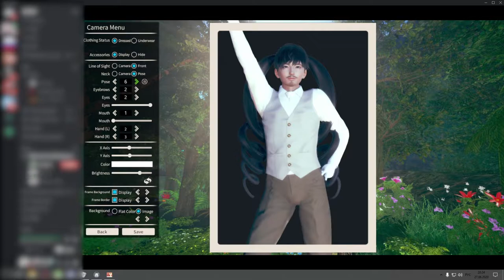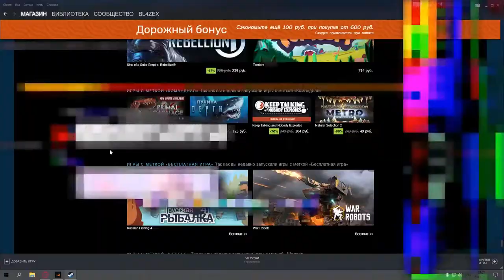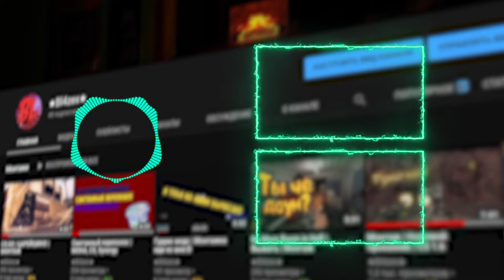ЭТО МАССАЖ | МОНТАЖ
Этот видос было очень сложно высрать...

🖥Конфигурация ПК:
Процессор: I3 9100F
Видеокарта: GTX 1050ti
RAM: GoodRam 2666MHz 16Gb
Материнская Плата: ASRock B360M Pro4

📟 Монтаж: Adobe Premier Pro, Adobe Photoshop
🎇 Эффекты: Adobe After Effects
🎥 Съёмка: NVIDIA Shadow Play
🎮 Игры: Minecraft, LOL, Terraria, Metro Exodus, Far Cry 5, Borderlands 3